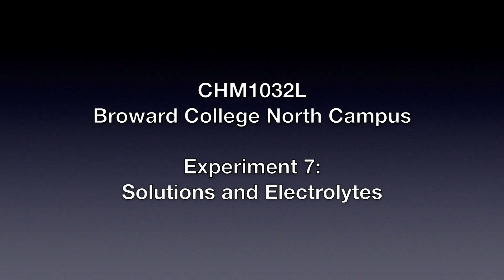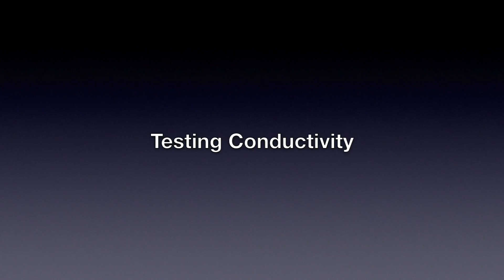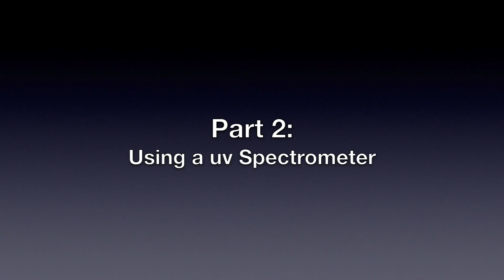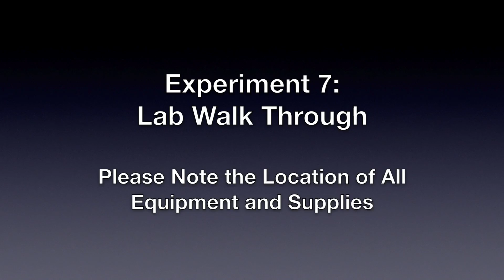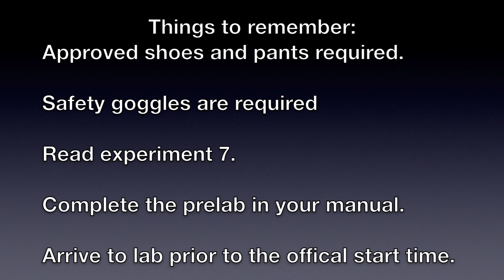CHM1032L Instructional Video Experiment 7 - Solutions and Electrolytes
This video discusses the experimental details for Experiment 7 in the Broward College North Campus CHM1032L Lab Manual.